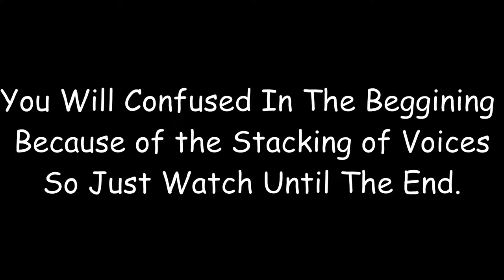Different Seasons Same Moment [Glenwood Prep S1-4 Firework Scene Comparison] M.V.S.A #11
Different Seasons, Four Years, but Same Moment, well that's what friends feels like huh?

I Warned You In The Video; Watch The Whole Series First Before Watching This Video
Happy Easter To Everyone